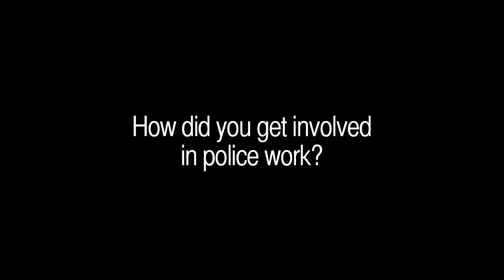Q&A with UOPD Interim Chief Carolyn McDermed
University of Oregon Police Department Interim Chief Carolyn McDermed talks about her law enforcement background and how the department aims to keep campus safe.